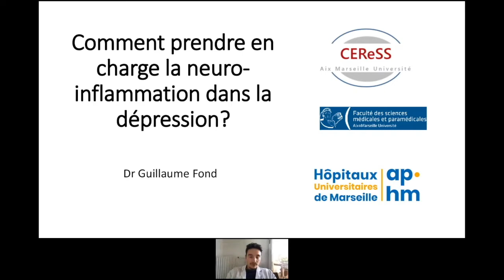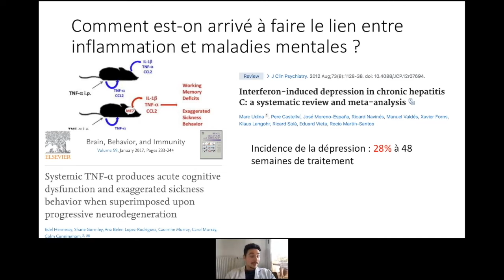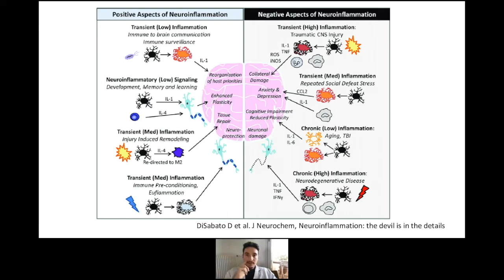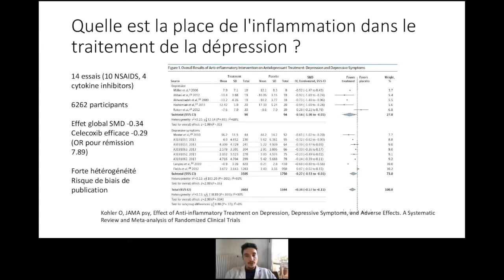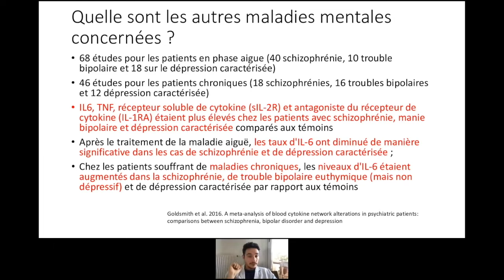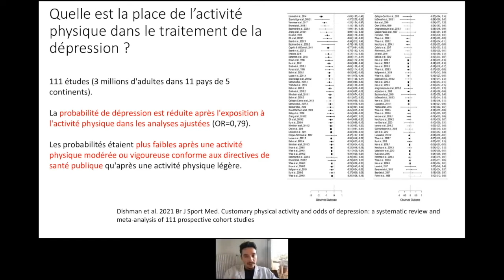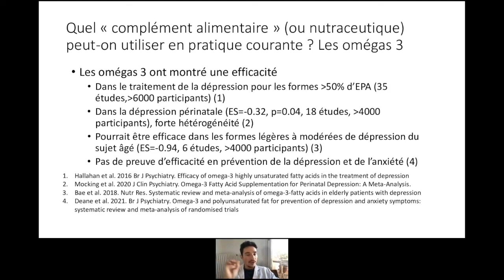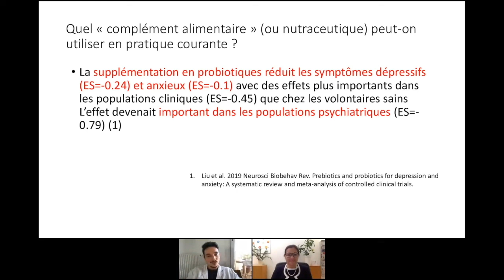Inflammation du cerveau, santé mentale en péril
Bonjour

Merci pour votre intérêt et votre confiance! Je suis actuellement submergé de demandes, voici quelques réponses qui peuvent vous intéresser

1/ Demandes de consultation ou de marque de complément : Je ne donne actuellement pas de consultation, pas de recommandation de praticien ou de marque de complément car je consacre tout mon temps et mon énergie à créer la première solution de psychonutrition qui sera disponible fin septembre ! Son objectif sera de proposer une solution qui apporte au cerveau les nutriments essentiels dont il a besoin chaque jour, en visant la régulation des émotions, l’optimisation de l’attention et la prévention du déclin cognitif.

- vous procurer les livres "Bien manger pour ne plus déprimer" et "Je fais de ma Vie un Grand Projet" dans lequel je donne beaucoup d'informations qui pourraient vous intéresser. Les commentaires laissés sur Amazon® ou la Fnac® aident beaucoup à la diffusion des informations.

2/ Pour la formation des professionnel.es : vous pouvez suivre la formation de psychonutrition pour les professionnels non psychiatres

3/ Pour me laisser un témoignage vidéo sur les conseils que je diffuse (sur la psychonutrition ou autre) qui ont pu vous aider et qui pourraient inspirer les autres, vous pouvez vous connecter au lien suivant